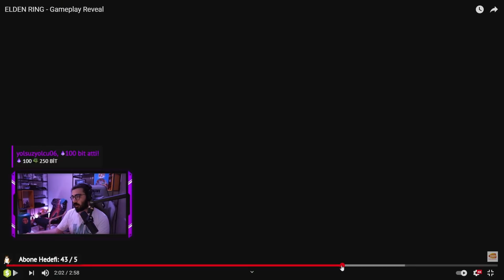Videoyun Elden Ring Yeni Gameplay Trailer'ını Değerlendiriyor